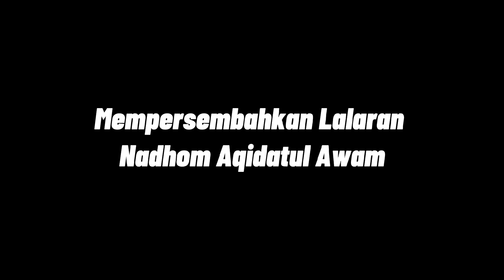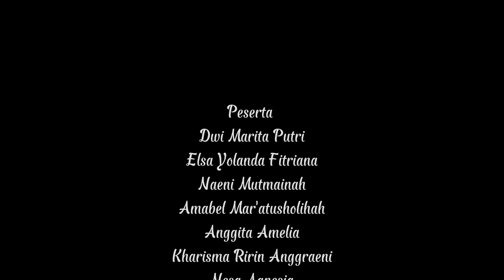Miftahul Falah - 311233070222 | Vlog Lalaran Naẓom Aqidatul Awam Santri MDTA Jateng